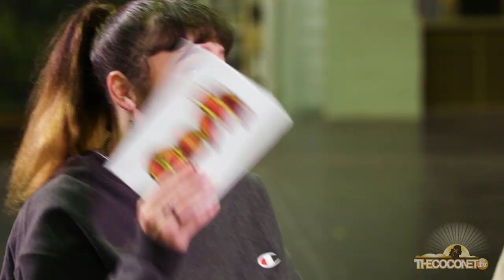My World - Akinehi Munroe & Aniwa Whaiapu Koloamatangi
Akinehi Munroe and Aniwa Whaiapu Koloamatangi are two young stars on the hot new Māori drama series: Ahikāroa.
The two young actors share what it's like to work on the Ahikāroa set and tell us how they even went to high school together.